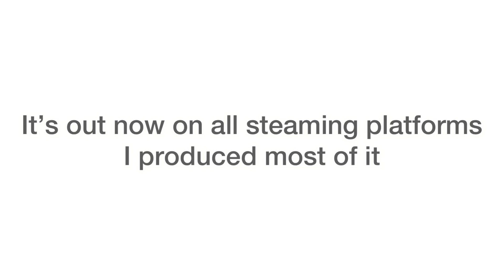TSU - Drake instrumental (with both beats)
My attempt at Drake's TSU